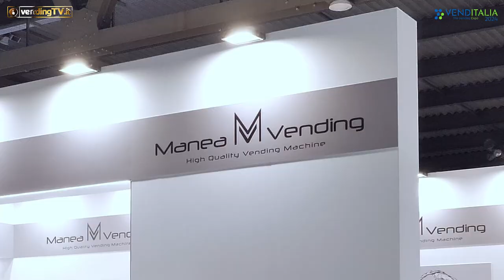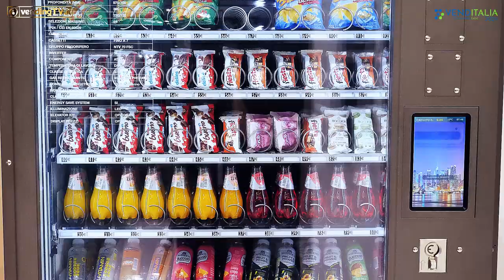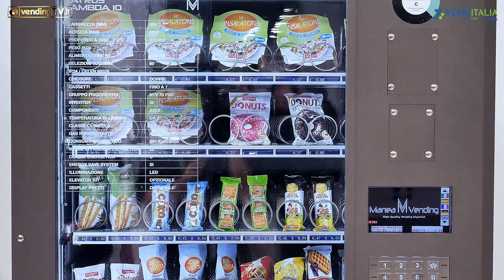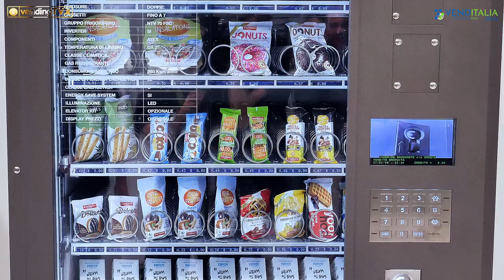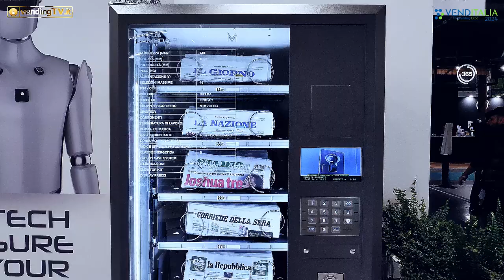VENDITALIA 2024 - Intervista con Marco Nicolini, Responsabile Operativo di MANEA VENDING srl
Manea Vending è un’azienda a conduzione familiare che progetta e realizza distributori automatici di grande qualità e sempre più ecosostenibili. Proprio quest’ultimo è l’aspetto su cui Manea ha concentrato le sue energie negli ultimi anni, riuscendo a portare tutti i suoi distributori alla classe energetica C.
A Venditalia 2024, il responsabile operativo dell’azienda Marco Nicolini ha illustrato ai microfoni di vendingtv.it le ultime novità presentate in fiera. Tra queste, un distributore automatico con cassetto prelievo laterale per favorire l’accessibilità alla macchina anche a persone con handicap. Questo e tanto altro nell’intervista raccolta da Fabio Russo